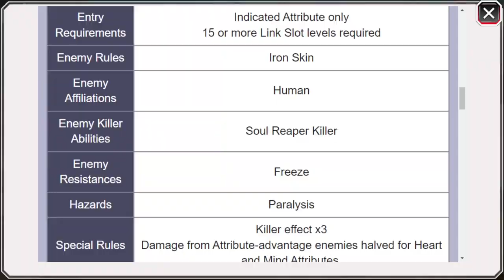THOUSAND-YEAR BLOOD WAR MAYURI RESURRECTED SHOWCASE! Bleach: Brave Souls!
Video Title: THOUSAND-YEAR BLOOD WAR MAYURI RESURRECTED SHOWCASE! Bleach: Brave Souls!